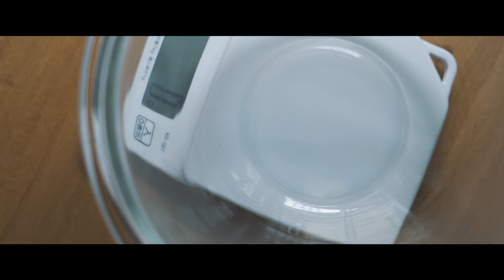ココアパン / Cocoa Bread 料理はじめてみました#9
今回はココアパンを作ってみました！
材料も少なくて簡単に出来る料理なので休日の朝ごはんとかに作るのもアリなのかなと思いました！！

今回はココアの粉末を使いましたがコーヒーの粉とかでも美味しく出来るみたいなので自分に合ったパンが色々作れるようです！

そして味の方はとても美味しかったですよ！
注意点としては生地がちゃんと焼けてるかだと思うので、焼く前に生地に切れ目を作りましたが、心配な方はたくさん切れ目を入れるといいかも。

人生で初めてのパン作りでしたがとても上手くいったので良かったです♪

【材料】

・ココア粉末　大さじ 1

【飾り】

【レシピ】

1.ボウルにヨーグルトとココアの粉末を入れて混ぜます。

2.ホットケーキミックスも加えて更に混ぜます。

3.チョコレートを細かく刻みボウルに加えて、手でこねます。

4.天板にクッキングシートをひいて生地を乗せます。

5.中まで焼けるように包丁で切れ目を作ります。

6.薄力粉を生地に振ります。

7.190℃に予熱したオーブンで25分焼いたら完成です！